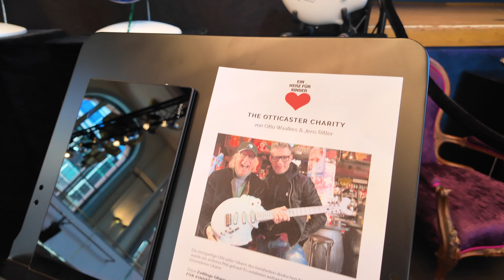Guitar Summit 2024 #2 (VLOG #162)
Wir drehen eine Runde über diese sensationelle jährliche Gitarren- und Bass-Messe in Mannheim... Wow, es gibt sooo viele tolle Bass- und Gitarrenbauer!!! ❤️ 🎶 🎸
In der nächsten VLOG-Folge wird dann auch wieder mehr gespielt... Bis dahin aber erstmal viel SBass!

DIE deutschsprachige Bass-Plattform im Internet. Hier lernst du online Bass spielen! Florians Bassunterricht bietet dir über 400 online Bass-Videos über alle Themen, alle Stilrichtungen und für alle Niveaus! Alles rund um den E-Bass!
Von Spieltechniken wie Slappen oder mit Plektrum Spielen, bis hin zu Grooves, Solos, Improvisieren, Gehörbildung, Theorie und vielem mehr... Alles in durchdachten Basskursen!
Und das tolle ist: nicht nur von mir! Eine ganze Elite an Profi-Bassisten zeigt dir wie es geht! Mit praktischen Bass-Quickies, interessanten Bassgesprächen und Interviews, lehrreichen Basskursen und Live-Workshops gibt es hier nur ein Ziel: aus dir einen besseren Bassisten zu machen!!!